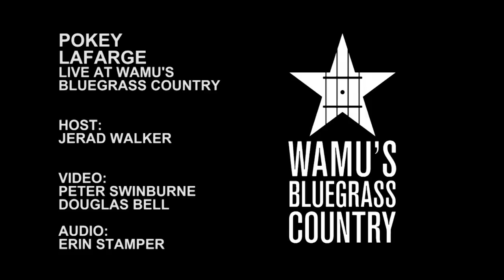Pokey LaFarge - Day After Day [Live at WAMU's Bluegrass Country]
Pokey LaFarge performs "Day After Day" live in the Washington, DC studios of WAMU's Bluegrass Country.

Channel 88.5HD-2 near DC

Host: Jerad Walker
Video: Peter Swinburne, Douglas Bell
Audio: Erin Stamper

FROM THE ARCHIVES: a series of previously unreleased videos of live performances at WAMU's Bluegrass Country